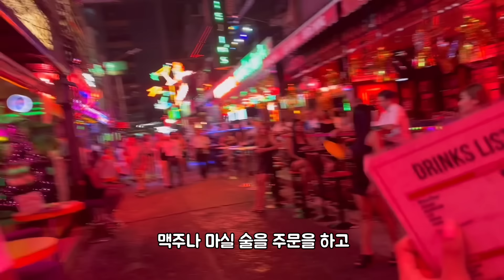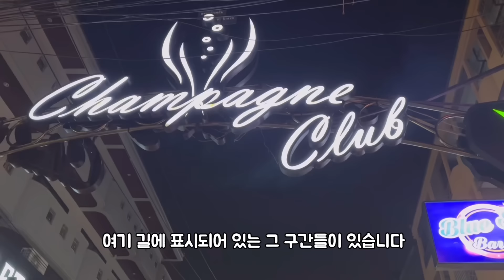더 화려하게 변한 태국 방콕 파타야 밤문화 가격은 얼마??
쏘이 카우보이, 파타야 여행자 거리, 쏘이 LK